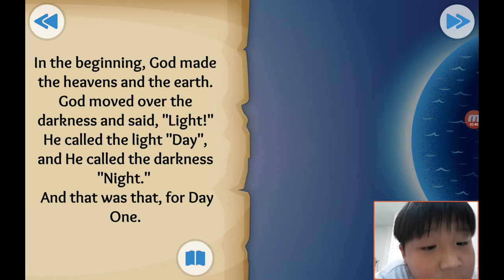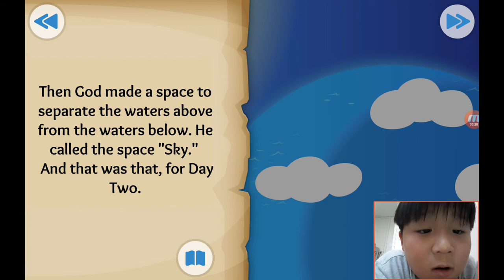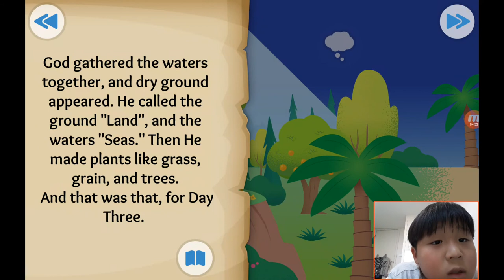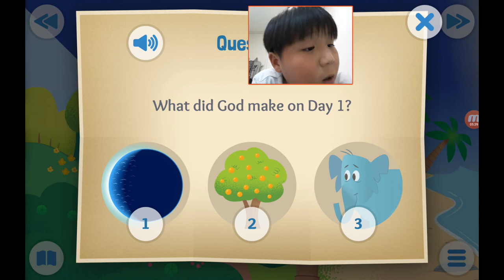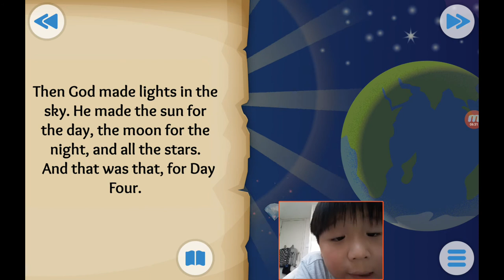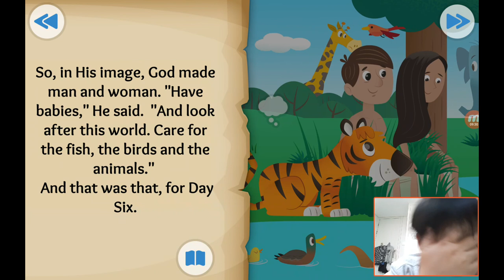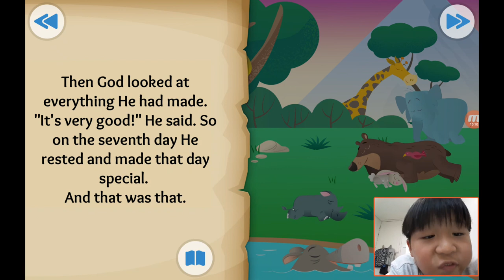‹Kids›Soo：성경이야기 20200225, In the Beginning, Creation of the world